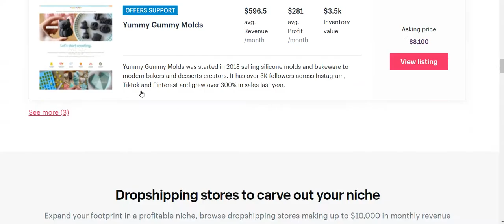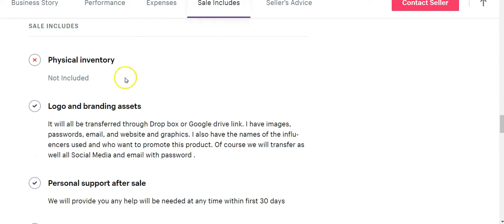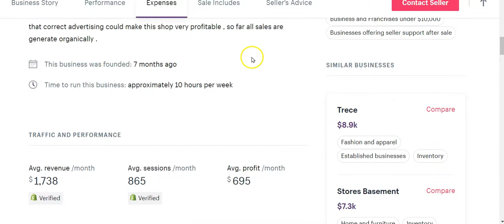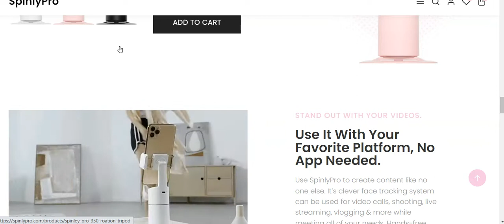Discover Another Way To Make Money With Your Shopify Dropshipping Store 2023!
You need to meet the following requirements before you list your business on the Shopify Exchange

Only the Shopify store owner can access and install the Exchange app in a Shopify store.
Your Shopify account needs to be on a paid plan or a development plan. This includes Shopify's Pause and Build online store plan.
Your business can't be on Shopify Plus plan. If your business is currently on Shopify Plus, then you need to contact Shopify Plus Support and discuss the possibility of negotiating your contract and downgrading to an eligible plan.
Your business can't be in its trial period. You need to wait one day after paying your first Shopify subscription fee to be eligible.
If you use Shopify Payments, then your account needs to be in good standing. If your business has been removed from Shopify Payments, then you can't list your business on Exchange.
If you use or if you've ever used Shopify Balance on your store, then you can't list your store on Exchange.
You can't have active financing from Shopify Capital.
You can't have any open tickets with the Shopify Risk team, the Shopify Recovery team, or the Shopify Legal team. Any outstanding issues need to be resolved before you can list your store for sale.